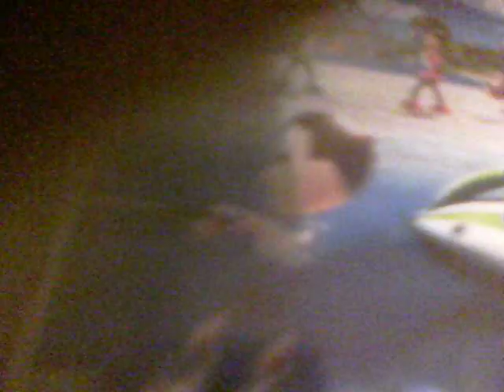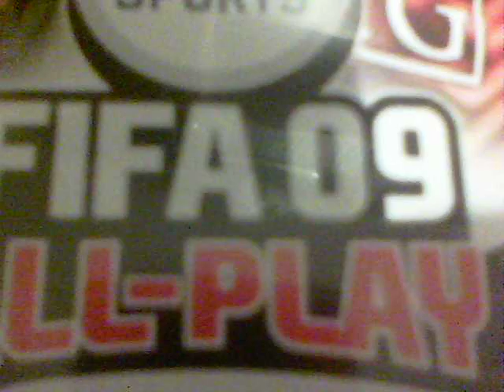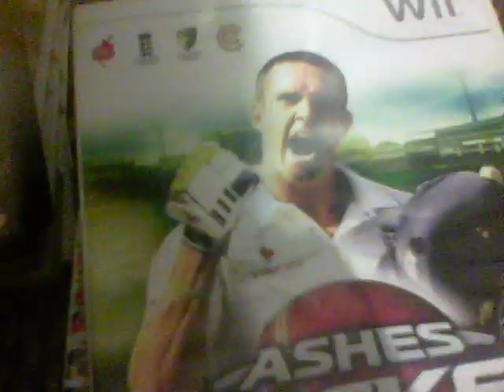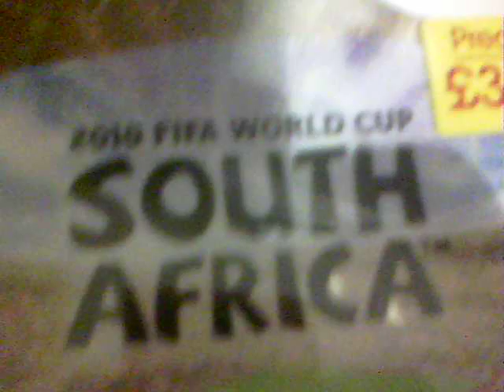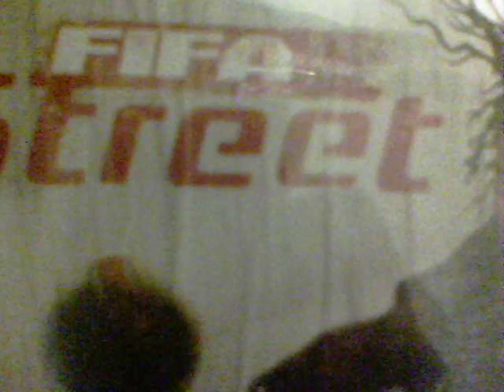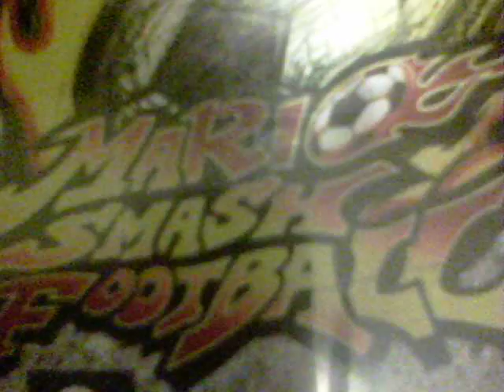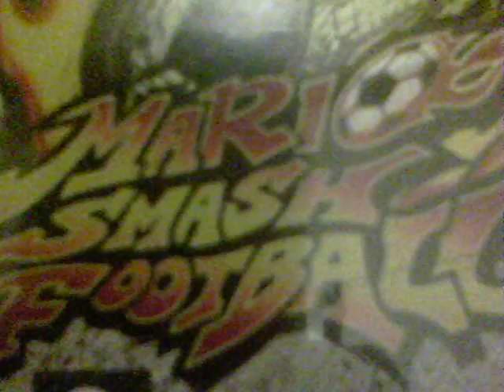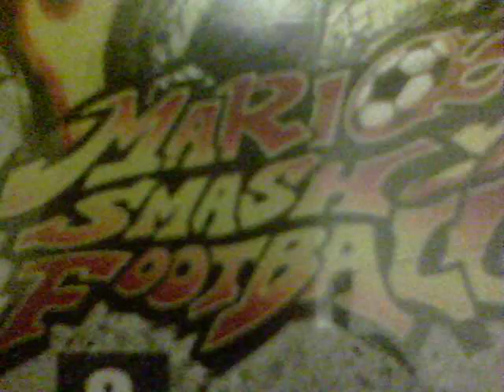Sport Month Feb to Mar Perview - Choose the games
First month will be sport month and this where you can choose what sport game we will be playing. comment your favourite games out of these ones i own and after its all been tallyed i will play the top 3 or 4. also we see the introduction game. (Votes will be finished on the 12th of feb.)